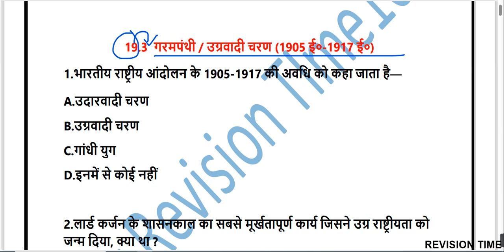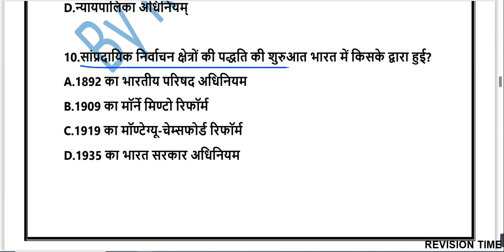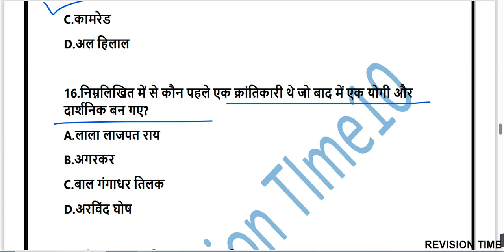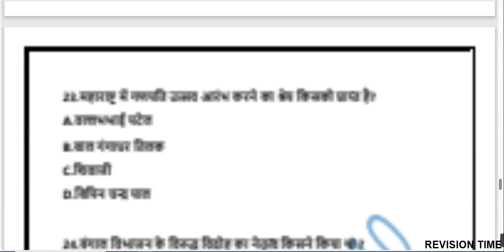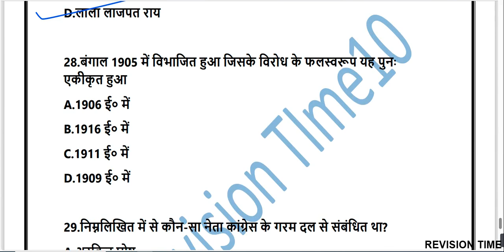Lucent Questions of Modern Indian History Part - 7 | ल्यूसेंट आधुनिक भारतीय इतिहास के प्रश्न - 7